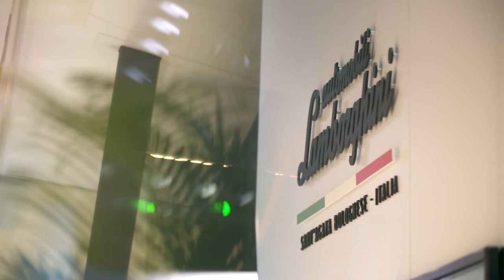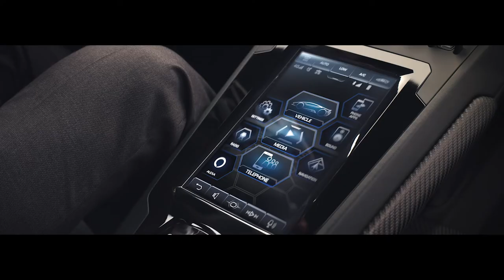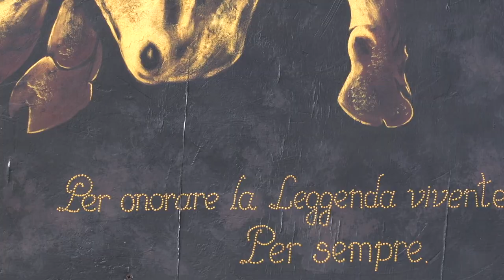When will Lamborghini make an electric car? - Stefano Domenicali interview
For more car news and reviews, as well as some handy coronavirus tips for motorists, head over

Every Friday, we usually take a news story from the week and break it down to see what's really going on. However, Cam's doing things a bit differently this week, as he was given the chance to have a chat with Lamborghini CEO Stefano Domenicali.

The chat covers everything from Lamborghini's plans to launch a Porsche Taycan and Audi E-Tron GT rival, to the possibilities of launching a Urus Performante and likelihood of the Italian marque racing at Le Mans with its V12 hypercar.

We hope you enjoy the interview, but we'd like to apologise in advance for the dodgy audio and video quality. This was recorded in collaboration with our sister sites YesAuto DE and Autohome, and we encouraged some technical problems along the way.

We'd also like to point out that while Cam will be doing the talking, the questions asked during the interview were also supplied by YesAuto DE's Mathias Keiber and Autohome.

YesAuto is the one-stop shop for buying any car in a way that’s easy and enjoyable. We’ll help you find the right car, from the right dealer, the zero fuss way.